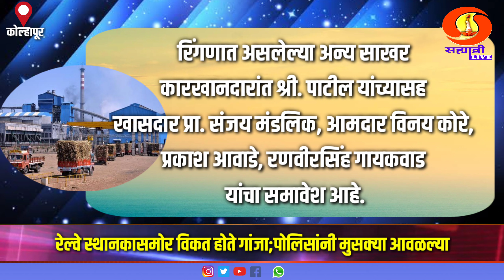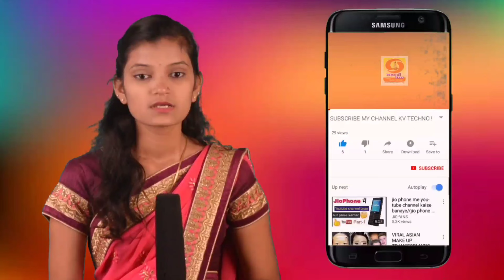कोल्हापूर जिल्हा बँकेची निवडणूकित सात कारखानदार उमेदवार.खासदार,राज्यमंत्री निवडणूक रिंगणात.kdcc nivd